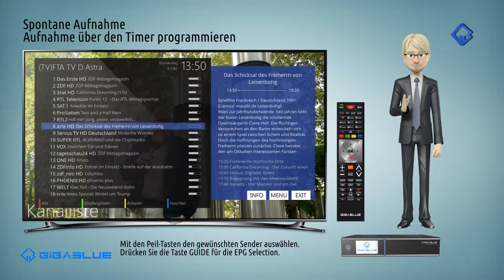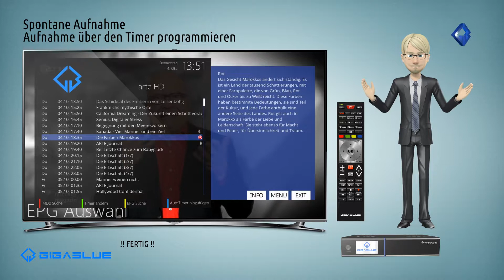Gigablue Sofort Aufnahme Timer Aufnahme